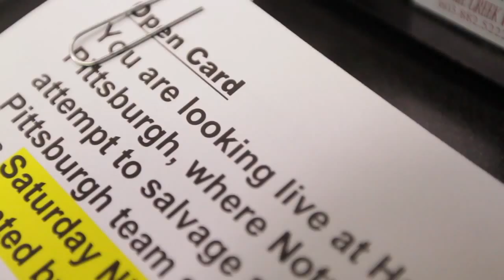Golf announcer under fire for leering at ‘short skirt’ on Sergio Garcia’s fiancée"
Commentator Peter Alliss caused a sexism row by referring to the short skirt worn by Sergio Garcia’s fiancée. The 86-year-old made the off-mic remark about Angela Akins in BBC coverage of the Masters. As images were shown of Akins, 31, reacting to Garcia’s win, Alliss’ muffled voice was heard saying: “She’s got the shortest skirt on the campus.” On Monday, the BBC confirmed Alliss believed he was off air when he made the “light-hearted” comment and accepts that it was “inappropriate.” The remark was picked up by viewers who watched the dramatic events when Spain’s Garcia beat British rival Justin Rose to claim his first-ever major. One member of the TV audience of over 2.5 million called for